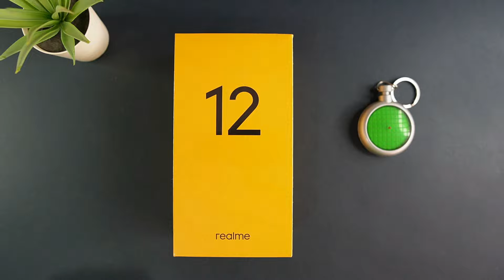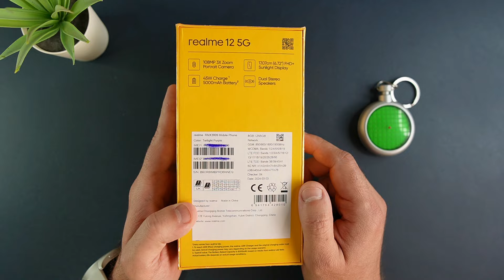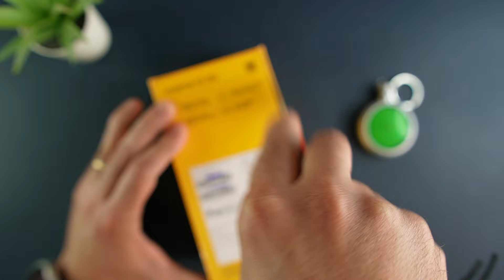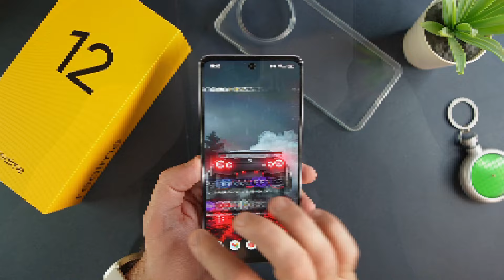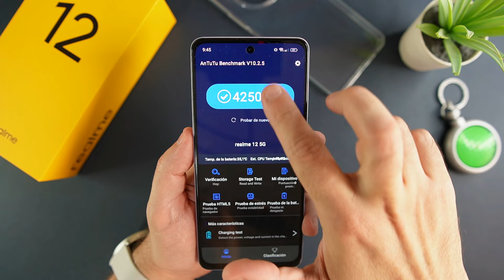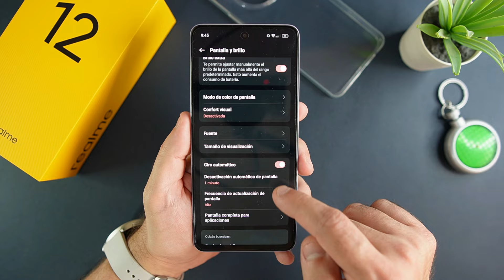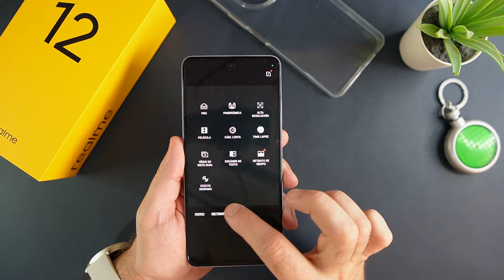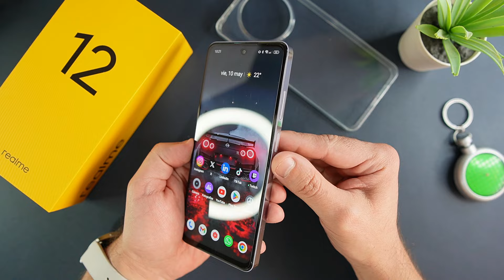TENGO El realme 12 5G Unboxing y primeras impresiones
Disponible botón de gracias y unirme por si quieres o te apetece apoyar el canal.
Video grabado con camara Sony ZV E-10
Objetivo Sigma 16mm F 1.4
Micrófono Rode videomic go 2
Grabación en exterior Pixel 8